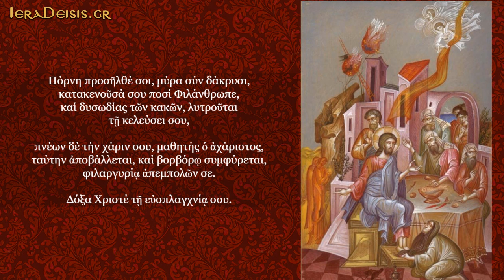01. Πόρνη προσήλθε σοι.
Μ. ΤΡΙΤΗ - ΕΣΠΕΡΑΣ
ΌΡΘΡΟΣ ΜΕΓΑΛΗΣ ΤΕΤΑΡΤΗΣ